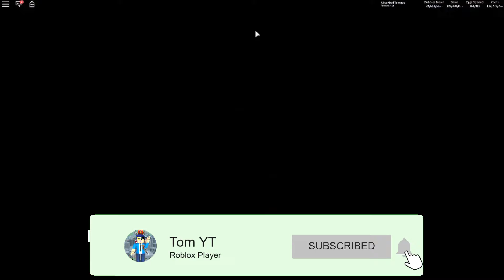BUBBLE GUM SIMULATOR NEW UPDATE IS HERE!!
ITS HERE GUYS ITS HERE!! XD